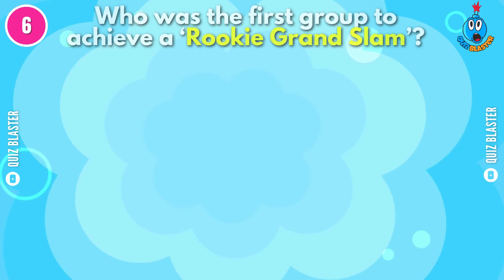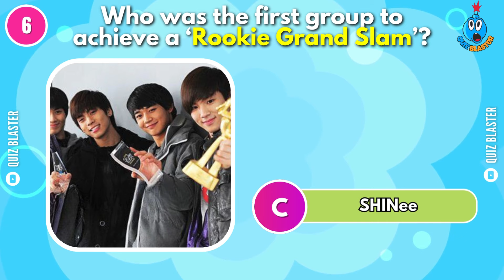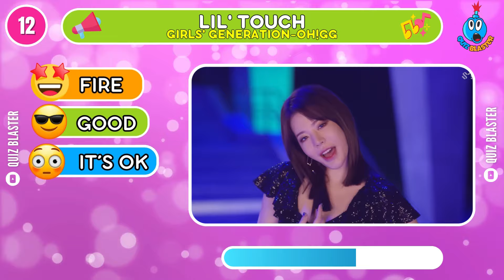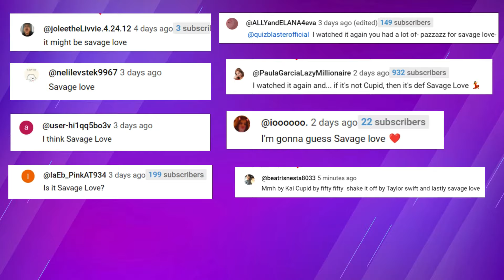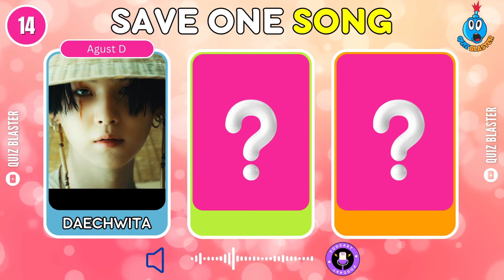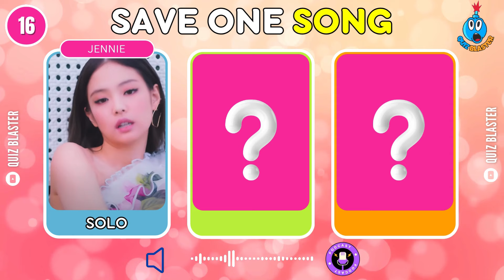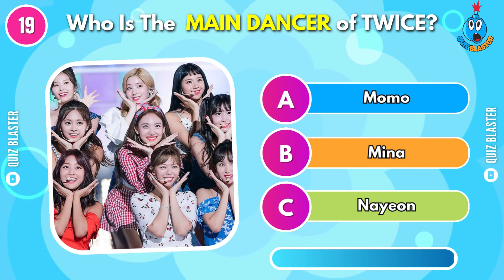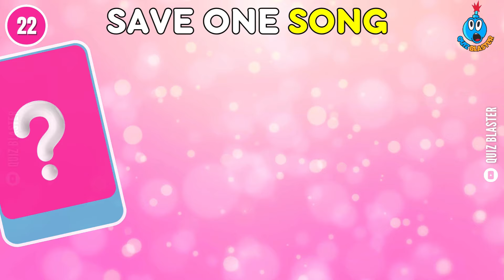SAVE ONE SONG Kpop Edition - TOP Songs 2023🎵 | Music Quiz #1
Are you up for a kpop music quiz?  In this video, we'll be taking on the Save One Song Challenge!

In this fun music quiz, you're going to be challenged to make some tough choices and save one song from the TOP 200 Kpop songs of 2023.

If you're a fan of kpop music, this is a fun challenge you don't want to miss out on! Challenge your friends to check their choices from the most popular songs of all time.

We hope you have fun playing this save one kpop song quiz game.